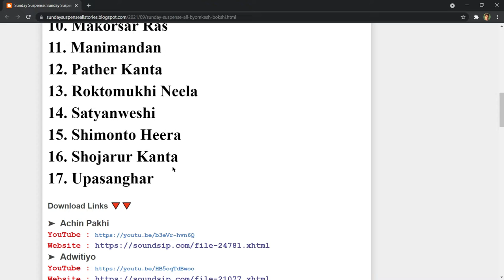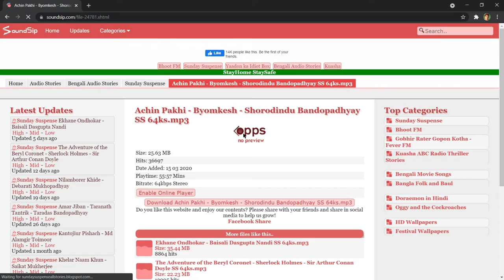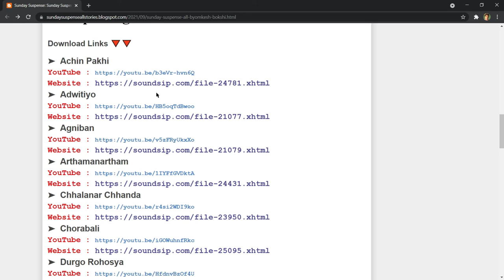Sunday Suspense All Byomkesh Bakshi Stories List & Download Link || সানডে সাসপেন্স ব্যোমকেশ বক্সী